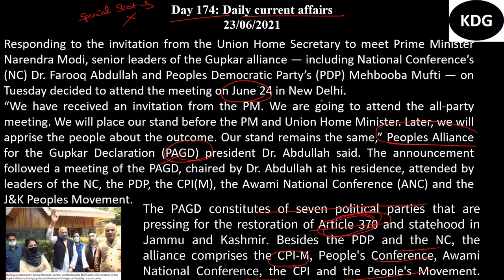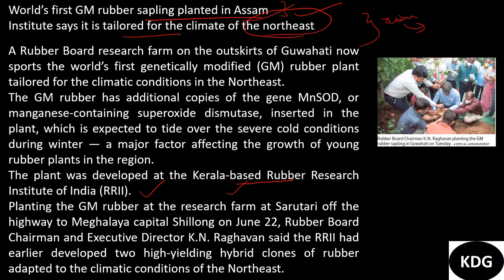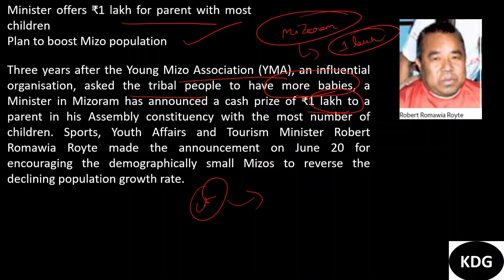23-June-2021| Daily current affairs| Lecture 174| Hindu paper| Telugu/English| Tenglish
Hi aspirants,
Current affairs video in Telugu/English